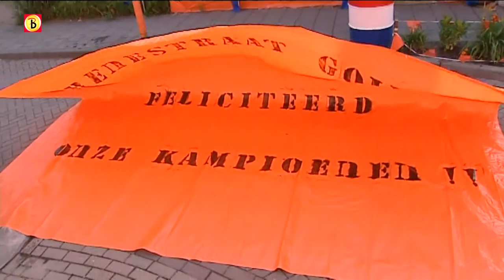Verslaggever Steef van Stiphout in Goirle op de dag na het WK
Verslaggever Steef van Stiphout ziet hoe de inwoners van Goirle op de dag na het WK de versieringen weghalen. Het verlies heeft zijn sporen achter gelaten bij de oranjefans, die tijdens het WK in de Oranjestraat woonden.